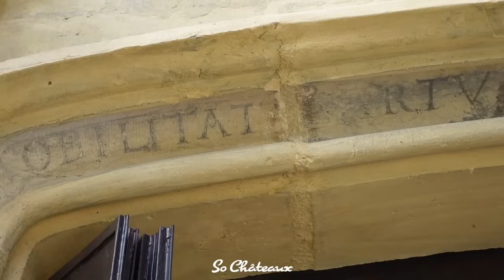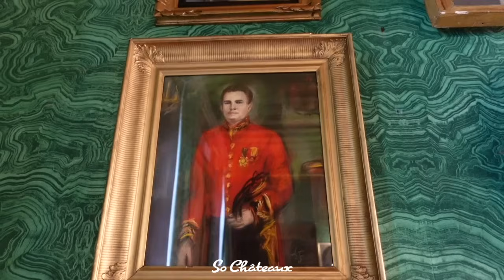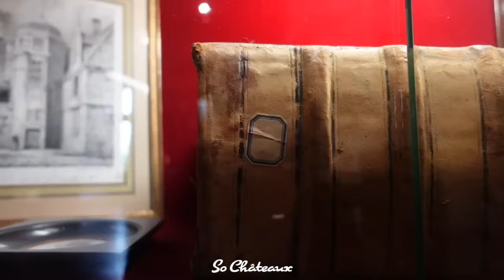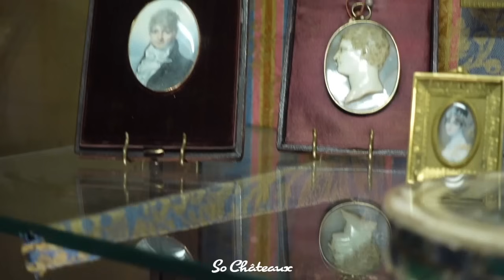Ainay-le-Vieil: un CHÂTEAU-FORT habité par la même famille depuis le XVème siècle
L'histoire, l'intérieur et les jardins du château d'Ainay-le-Vieil, présentés par Arielle Borne, propriétaire.

Le château d'Ainay-le-Vieil est situé à Ainay-le-Vieil, dans le Cher (région Centre-Val-de-Loire).

Intervenante: Arielle Borne, propriétaire
Réalisation: Olivier Schweizer, So Châteaux
Date de tournage: Mai 2021